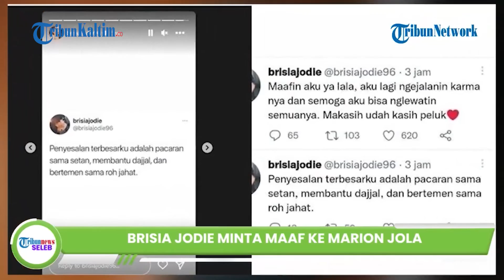Brisia Jodie Mendadak Minta Maaf pada Marion Jola, Singgung Karma Jadi Pacar Julian Jacob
Penyanyi Brisia Jodie secara mendadak mengunggah sebuah cuitan di Twitter yang menuliskan permintaan maafnya untuk Marion Jola.

Ia bahkan menyinggung soal karma yang didapatkan seusai berpacaran dengan Julian Jacobs.

Tentu cuitan dari Brisia Jodie tersebut sontak menjadi sorotan warganet.

Sebab, diketahui wanita yang akrab disapa Jodie ini, pernah menjadi kekasih dari Julian Jacobs yang merupakan mantan pacar dari Marion Jola.

Editor: Rio